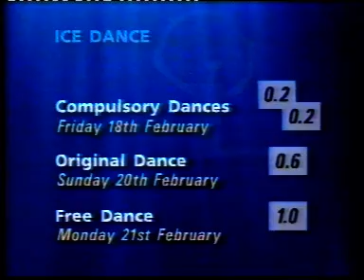1994 Olympics Torvill & Dean BBC build up to Ice Dance Compulsories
1994 Olympics Torvill & Dean BBC build up to Ice Dance Compulsories including an explanation of the old ordinal points structure.  Hope you like it!